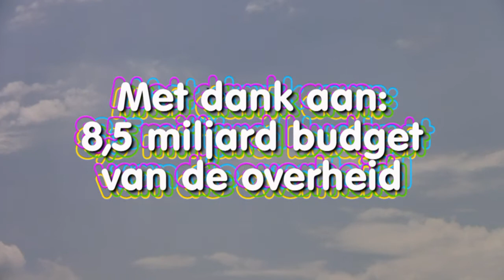Landmacht dagen 2010 Havelte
Landmachtdagen in Havelte, veel zullen er niet meer komen ...